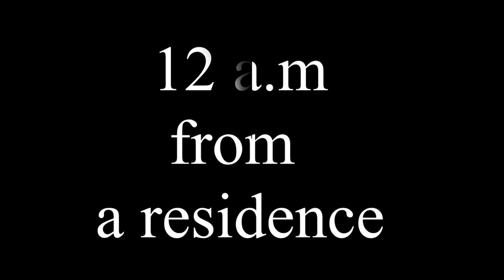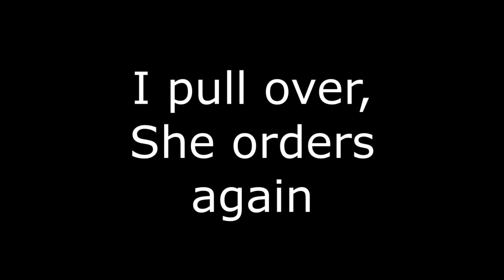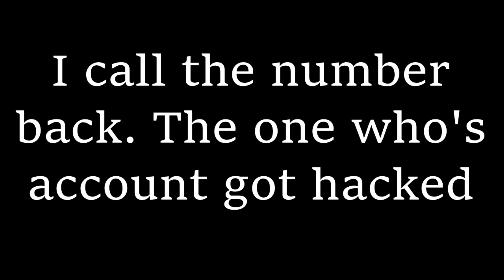My first UBER scammer & cancellation during trip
Become a DoorDash driver! Earn up to $25/hour and a bonus after deliveries in 60 days for signing up

Electric Bike used:

$terrytips